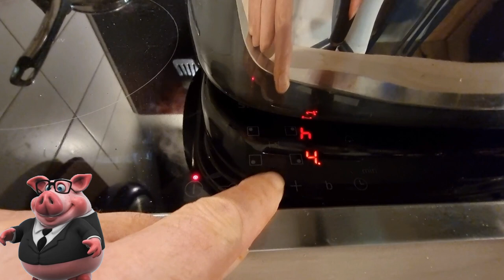Supersaftiger Schweinebraten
Wenn Du deine Freunde in Staunen versetzen willst, koche dieses Gericht.